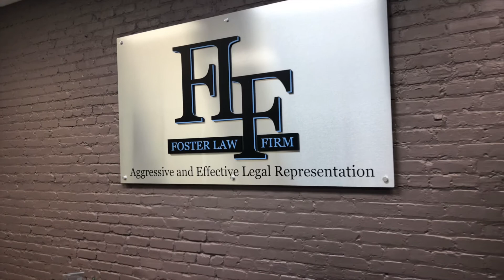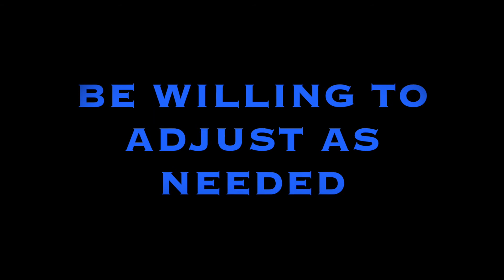Child Custody and Visitation Issues During the Holidays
How to deal with child custody and visitation drama during the holidays.